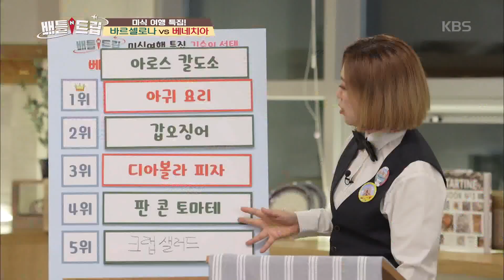배틀트립 Battle Trip - ‘베네치아 vs 바르셀로나’ 미식 여행 우승팀은?.20181117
‘베네치아 vs 바르셀로나’ 미식 여행 우승팀은?